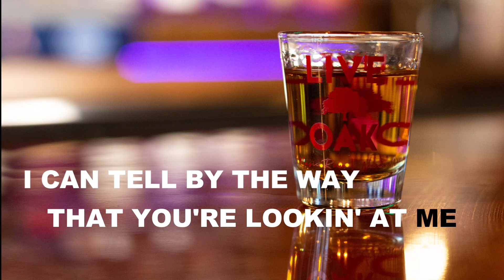Dustin Herring - Shot in the Dark (Lyric Video)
The official lyric video for my single "Shot in the Dark"

 Songwriters: Rich Cloke, Dustin Herring

🎥: Artist Imagery